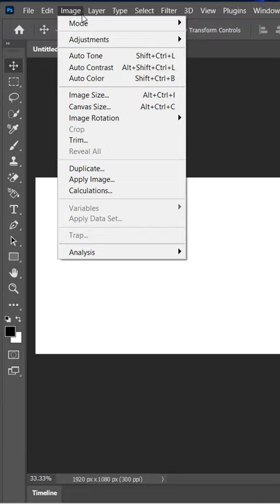Photoshop Basic | Overview Menu bar Part 1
Here i'm Going to teach Photoshop basic.